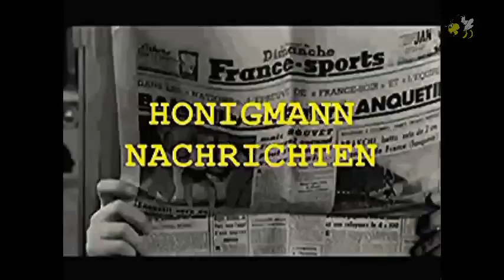Honigmann - Nachrichten vom 12. Januar 2015 - Nr. 510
Themen:
Wärmstes Jahr jemals? Riesenmuschel enthüllt: im Mittelalter war es wärmer als heute
Irak und Iran: Wir haben Belege, daß die VSA den IS direkt unterstützen
Zone statt Linie: Wo trennen sich Europa und Asien?
Das Neueste zu MH-17 - Dieses Flugzeug stürzte nicht über dem Donbass ab
Wiederholte Klarstellung zur Schickelgruberzeit - ….hier nochmals unser Konkludentenvertrag zum herunterladen und zu benutzen !
Herzlichen Dank!
Sollten Sie bereit sein uns durch einen Betrag zu unterstützen, die Honigmann Nachrichten und Honigmann-Treffen aufrecht zu erhalten, so können Sie uns Ihre Spende übers Spendenkonto unten im Gästebuch zukommen lassen, oder hier:
SPARKASSE VEST RECKLINGHAUSEN,
BLZ 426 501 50, Kto.-Nr. 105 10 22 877
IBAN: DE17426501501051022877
BIG: WELADED1REK